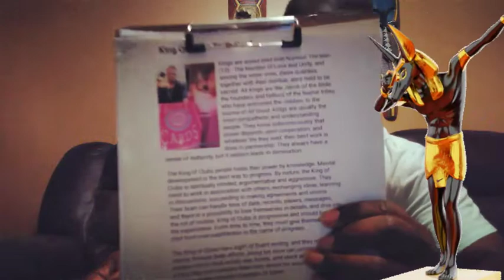"X RATED EXPOSURED" RAP SONG 🔥🔥🔥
📌-KING LIT IS GOING HARD 💪🏿 DON'T COME FOR ME.
RA☀️ POWER💪🏿